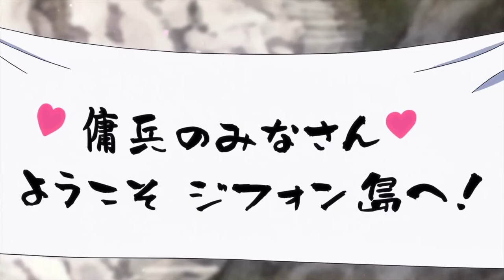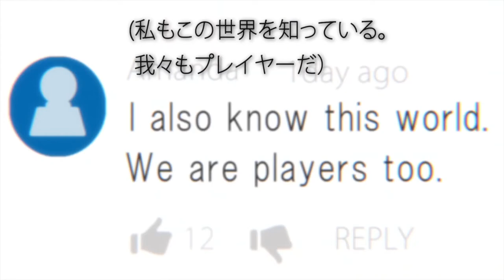I'm Standing on a Million Lives 2nd Season Anime PV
The staff for the second season of the television anime of Naoki Yamakawa and Akinari Nao's I'm Standing on a Million Lives (100-Man no Inochi no Ue ni Ore wa Tatteiru) manga revealed a third promotional video for the season on Wednesday, as well as two new cast members. The video also previews the VTuber Kaede Higuchi's opening theme song "Baddest."

The new cast members include:

Yoshimasa Hosoya as Thanzamer, a mercenary who was hired to annihilate orcs

Saori Hayami as Genda Carter, who joins Yotsuya's party as the "sixth player"

The anime will premiere on Tokyo MX, BS11, and MBS on July 2; on AT-X on July 5; and on WOWOW on July 7. A recap of the first season will air on July 2, followed by the first episode for the second season the next week.

The second season's other new cast members include:

Toshiyuki Toyonaga as Keita Torii
Ayana Taketatsu as Yana
Aoi Yūki as Ahyu
Shinichiro Miki as Canteele

Kanako Takatsuki returns from the first season to perform the anime's ending theme song "Subversive" (Takatsuki performed the first season's opening song).

The first season premiered in October 2020. The anime finished production of all 12 episodes three months before its October premiere. Crunchyroll streamed the anime as it aired in Japan.

Kumiko Habara (PriPri Chii-chan!!, Battle Spirits Burning Soul episode director) directed the anime at Maho Film. Takao Yoshioka (High School DxD, Your Lie in April, Konohana Kitan) was in charge of the series scripts. Eri Kojima and Toshihide Masudate (In Another World With My Smartphone) designed the characters, and Yūko Ōba drew the sub-character designs.

Kodansha Comics is publishing the manga in English, and it describes the manga:

Ninth grader Yusuke Yotsuya is practical, friendless, and not active in any clubs. Then one day, he and two female classmates are suddenly sent to another world where they must work together to battle for their lives. Yotsuya is a lone wolf and has always lived his life according to his wants, but how will that work out now that he's supposed to be a hero?! Get ready for a one-of-a-kind fantasy story that will challenge everything you thought you knew about fantasy!

Yamakawa and Nao launched the manga in Kodansha's Bessatsu Shōnen Magazine in June 2016.

Source: Email correspondence